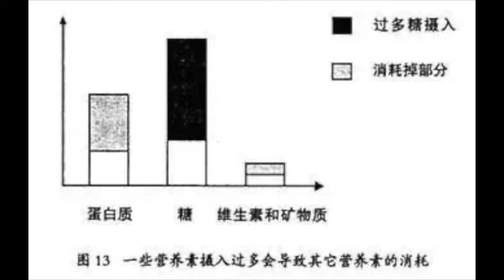13. 糖的来源 《失传的营学》王涛 - 书友阅读者 Mila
或者微信和Facebook: mila36music

第2节 糖的来源

      糖类的来源主要是谷类食物，我们最常吃的就是大米和面粉，以面粉为例，最早我们吃的面粉是95粉，就是100斤麦子出95斤面粉，这样的面粉黑，口感差，有点涩味。再后来，大家都抢着吃富强粉，富强粉是81粉，富强粉就白了很多，口感也好了很多，吃到嘴里爽滑。而今天我们吃的面粉，大多数都是70粉，而且还有65粉，这就是说，对于一粒麦子来讲，我们只把麦子中央的纯淀粉吃了。其实上苍真的很仁慈，他赐给我们一粒麦子时，就把在体内利用这粒麦子所需要的营养素都放到麦皮下了。而人类进化到今天，已经不在意上苍的用意了，我们只吃了麦子芯部的淀粉，而把存在于麦皮下的维生素、矿物质、膳食纤维等都做成麦鼓子喂猪了。

      如果一种食物是高糖、高脂、高热量而低蛋白，我们称它为什么呢?“垃圾食品”。所以不仅只是快餐店有垃圾食品，我们的餐桌上也有垃圾食品。

      我们每天吃垃圾食品，而把营养素都喂猪了，所以人家猪很健康，您看猪吃食比人吃饭头部动作要大很多呀，但您没看到哪头猪吃食时一下子就倒下得了脑溢血或脑血栓。

      谷物是人类重要的6族维生素的来源，通过精加工，在我们的餐桌上，含有某些B族维生素的食物已经极缺乏了，您想想这是多么可怕的事情。有人讲：“我每天吃很多东西，什么都不缺。”因为我们现在吃的食物中根本就不含有我们所需的某些重要营养素，所以就是撑死您，您也不能获得所需的营养素。当营养不均衡时，您吃其它营养素越多，对身体的危害可能就越大。因为营养不均衡时，一些营养素进入身体越多，越消耗进入身体相对不足的营养素。导致这些营养素更加不足。比如吃进的淀粉较多而蛋白质和维生素相对不足时，为了消耗掉那些进入身体的多余的糖，就要消耗掉本来就相对不足的蛋白质和维生素，导致蛋白质和维生素更加不足(图13)。